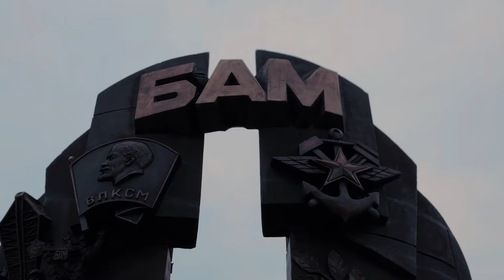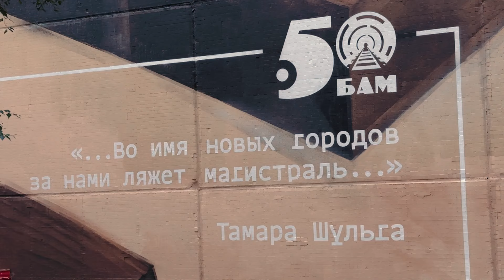Памятник к 50-летию БАМа